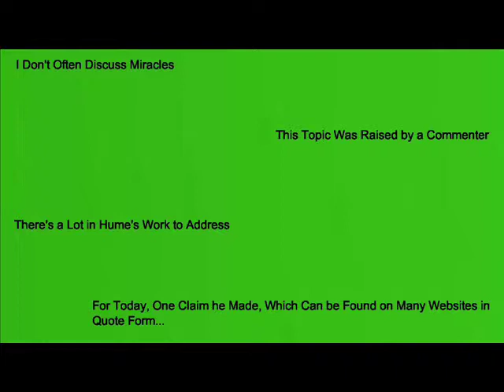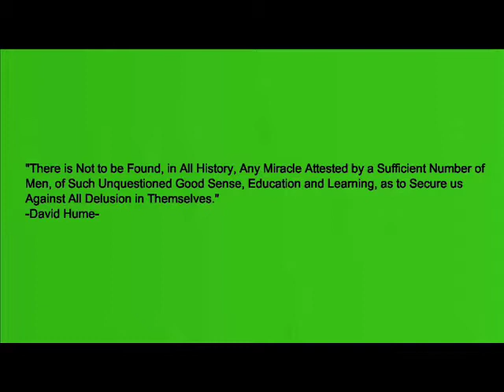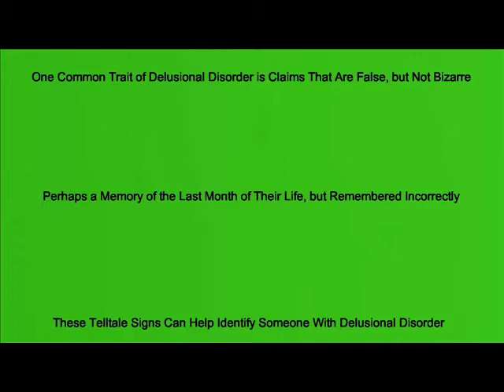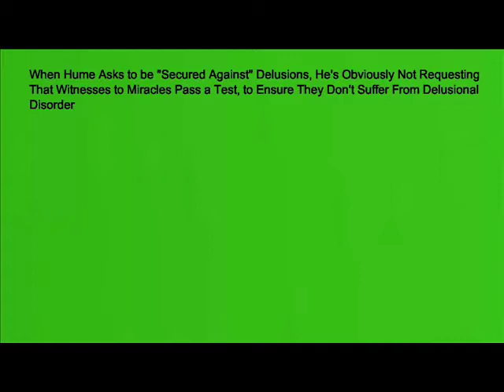Can we Dismiss the Evidence for Miracles?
What's a delusion?  How can we identify delusional disorder?  Is there any good reason to think that miracle witnesses are delusional?